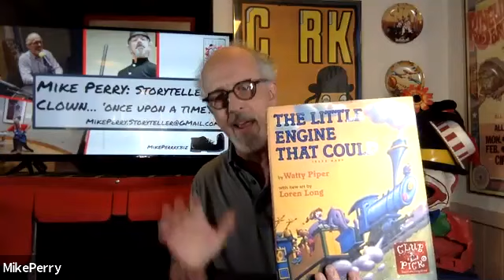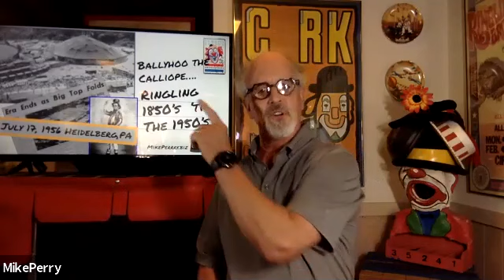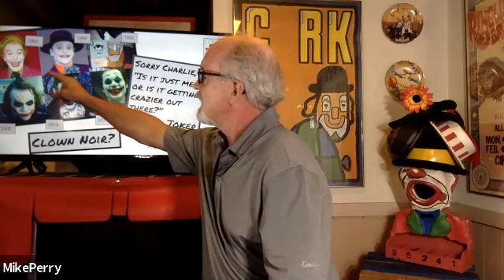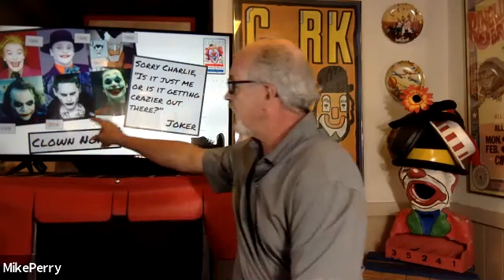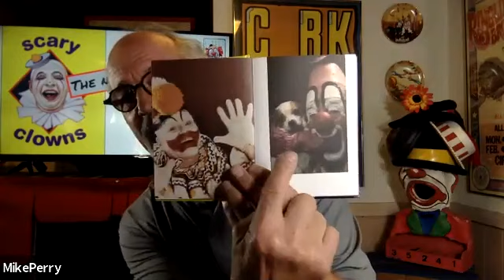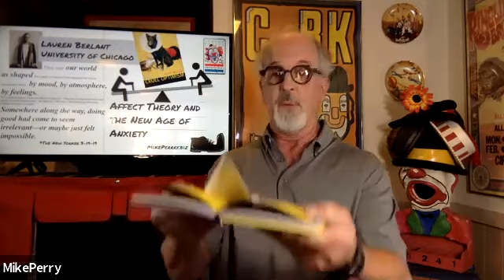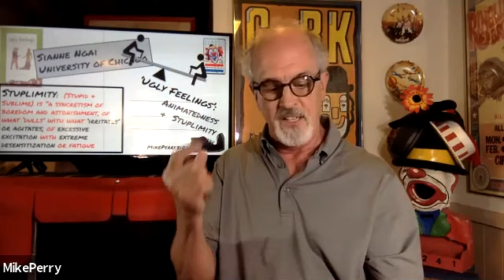Postcards from Chaplin to Joker Recording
Why are clowns considered scary? Mike Perry spent 30 years in whiteface and experienced the decline in the acceptance of clowns by the public. This presentation discusses the 'change in perceptions of clowns by audiences from funny to feared.